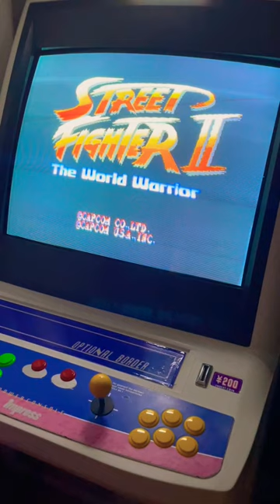Street Fighter II Arcade